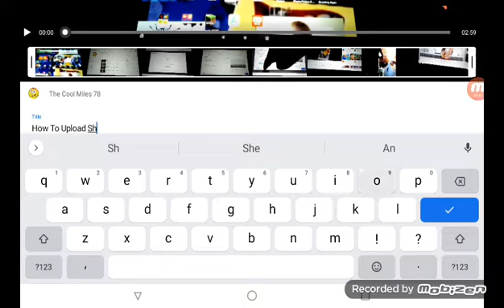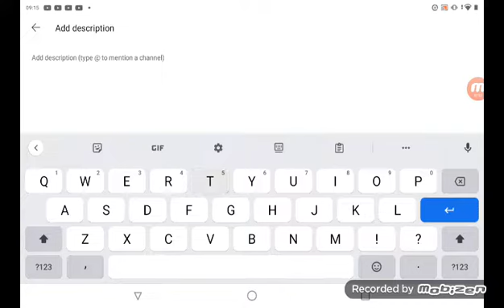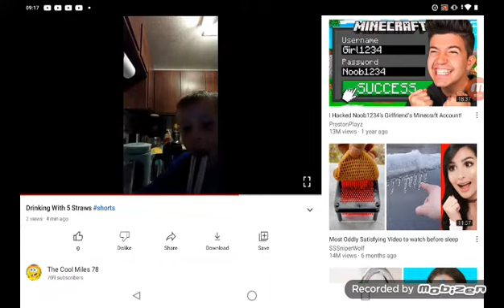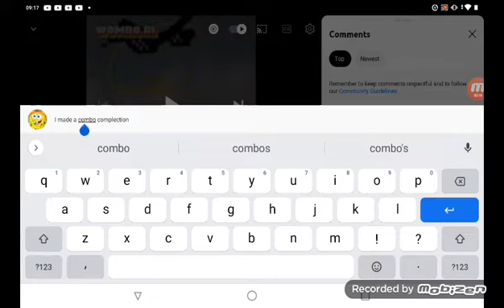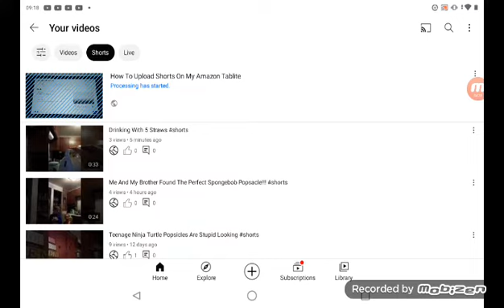how to export videos on my old Tablite from my birthday when I was 8 years old